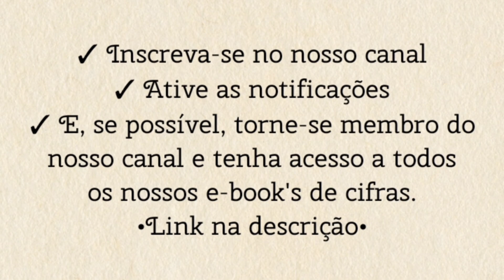CORDEIRO (pe. José Cândido) - TOCANDO A MÚSICA [cifra católica]